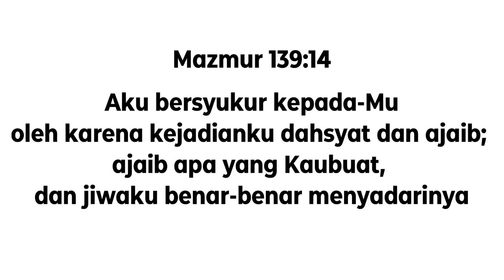SION KIDS MINGGU, 21 JUNI 2020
PEMBINAAN IMAN

1. PRAISE & WORSHIP PAGI

2. IBADAH PD ECCLESIA CIREBON
Setiap Selasa

3. IBADAH LIFEGUARD YOUTH COMMUNITY
Setiap Kamis